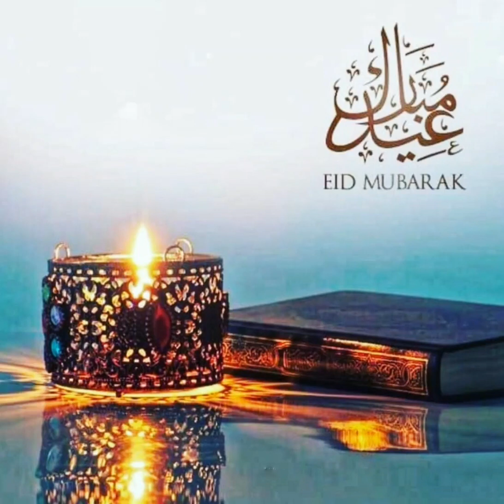Eid Mubarak/تمام پیارے بچوں کو عید مبارک/Germany ki Baatain.